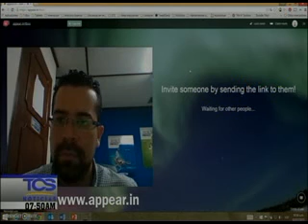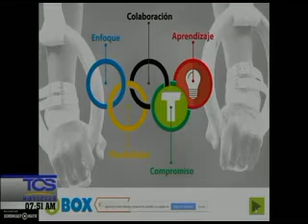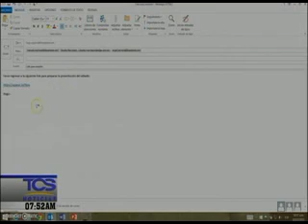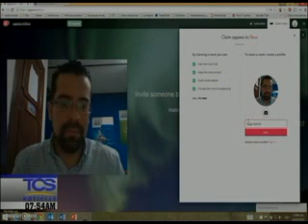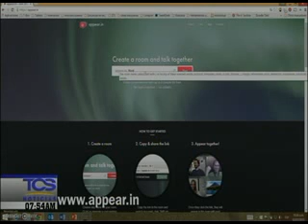Viernes de Tecnología en TCS Noticias: La herramienta Appear.in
Con esta herramienta podemos crear conferencias en línea sin necesidad de instalar ningún componente en nuestra computadora. Las conferencias incluyen el uso de video, audio, chat y compartir pantallas.